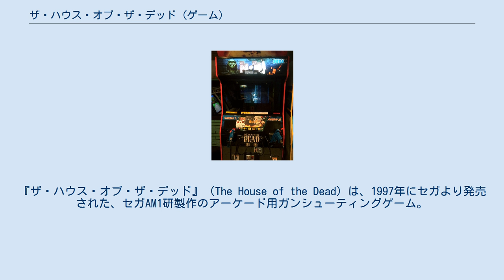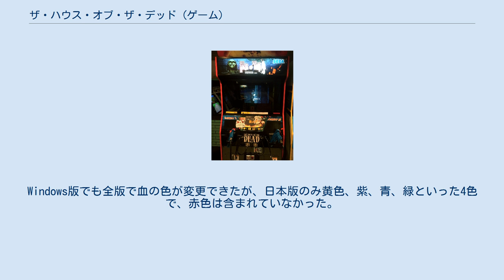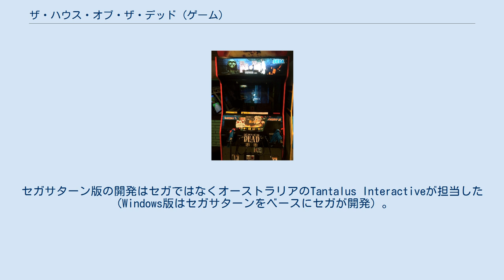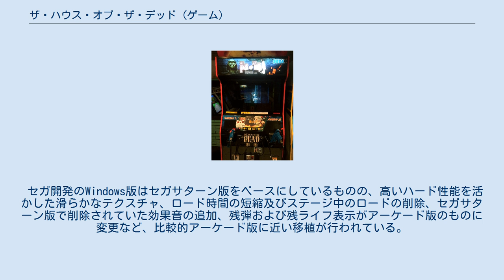ザ・ハウス・オブ・ザ・デッド (ゲーム)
ザ・ハウス・オブ・ザ・デッド
『ザ・ハウス・オブ・ザ・デッド』（The House of the Dead）は、1997年にセガより発売された、セガAM1研製作のアーケード用ガンシューティングゲーム。
ザ・ハウス・オブ・ザ・デッドシリーズの1作目である。
年代記では二番目の作品に当たる。
 オーバーキルから8年後の1998年12月18日、トーマス・ローガンとGは国際諜報機関・AMSからの指令を受け、パニックの中で切られたとみられる電話と、研究員失踪事件の関連を調べ始める。
 そして、マッドサイエンティストに変貌したDr.キュリアンが非人道的な人体実験を行っていることを突き止めたローガンとGは、Dr.キュリアンが実験を行っていた洋館で生物学的に改良されたゾンビの群れを目にする。
 電話の相手はローガンの恋人・ソフィーであり、ローガンにとってこの戦いは個人的な思い入れが強い。
ローガンとGは自らの知力と拳銃を武器に、モンスターが外の人間に危害を加える前にキュリアンを見つけ出し、止めなければならない。
 基本的にはガンシューティングだが、敵をゾンビとしたことが最大の特徴。
接近されての攻撃が主だが、時として遠距離から斧やドラム缶を投げつけてくるゾンビもいるため油断はできない。
視覚的にも接近されることの危険さ、何発も銃弾を当てる必要性にも説得力を出している。
通常の敵は主に頭が弱点となっており、頭に当てると大ダメージを与え、結果的に早く倒せる他、得点も頭部への命中が一番高い（この「基本的な弱点は頭」という要素は後のシリーズにも受け継がれていく）。
 本作の特徴の一つとして「ルート分岐システム」が存在。
これはゲーム中に発生するイベントの結果や、道中にある特定のオブジェクトを撃って破壊したり、特定の敵を倒す、特定の順番で敵を倒すなど様々な行動や結果によってチャプター（面）内のルートが複数に分岐するというもの。
その為、1回のプレイではゲームの全容を把握できない、様々な遊び方・攻略方法が存在するというのもあり、このシステムはリピーター確保にも効果的であった。
このシステムは後のシリーズにも受け継がれ、定着していく。
なお本作のみ、敵から攻撃を受けることでのみ進入できる（＝通ると必ずライフが1つ減る）ルートも存在する。
 リロードは従来のガンシューティングゲーム同様に画面外を撃つことで行う。
 初代にしてシリーズ中最も身体欠損描写が激しい。
また、攻撃判定も最も忠実につけられており、例えば殴って攻撃するゾンビに殴られる直前でも腕を撃って欠損させれば攻撃が出来なくなり、ダメージを受けなくなる（ただし、研究員はゾンビを部位欠損させても死亡する）。
ただし、下半身はどれだけ撃っても欠損しないため、足を撃ち抜いて転倒させるといったことはできない。
ゾンビにはそれぞれ体力が細かく設定されており、難易度ランクが高い状態だと上半身を吹き飛ばしても、HPが残っていれば下半身だけで体当たり攻撃してくることもある。
 道中に転がる槍で刺された惨殺死体や血溜まり、食肉フックに吊るされた人間の上半身など、ゴア表現も他のシリーズに比べると過激である。
 製作者は全てDr.キュリアンである。
 本項では今作に登場するゾンビを紹介する。
なおこのシリーズのゾンビは、その外見ゆえ便宜上呼ばれているだけで、本来のそれとは異なる存在である（『III』や『4』には死亡した人間が変貌したものも登場する）。
 研究の過程で生まれた未熟な生命体であり、斧やチェーンソーと言った武器を扱う知能はあるものの意思や感情などは無く、無秩序。
本能のみで行動し、自らのテリトリーを侵した者を無差別に攻撃するという動物的な特徴を強く持っている（『ザ ハウス オブ ザ デッド オフィシャルガイド』より）。
なお、この作品のみ通例ボスだけに割り振られているTypeが一般ゾンビにも付けられている（後述の無名ゾンビ群のみType不明）。
 アーケード版では、ロケテスト版ではエアコンプレッサーを利用したブローバック機能を装備していたが、故障が相次ぎ、予備の銃を急遽取り寄せたり、スタッフが現地で修理を行っていた。
そのため、製品版ではブローバック機能は省略された。
ゾンビから噴き出る血は赤、緑、青、紫の4種類に設定が変更できた（工場出荷設定は赤色）。
しかし、赤色では過激すぎるというクレームが...